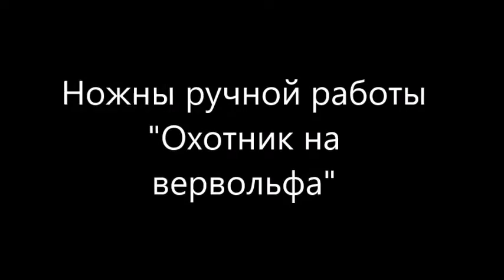Модные штучки. Ножны из резной кожи "Охотник на вервольфа"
Самые актуальные новости в нашем телеграм канале